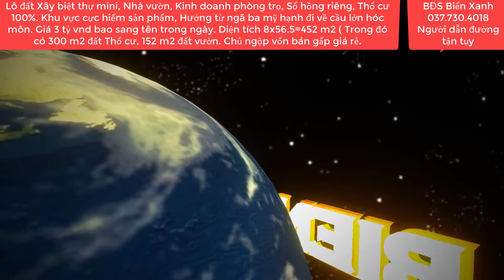CHỦ NGỘP Bán rẻ nền đất 8mx57m | Xây Nhà trọ quá đẹp | Gần ngay cầu lớn Hoác Môn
[Chủ Ngộp ] CHỦ NGỘP Bán rẻ nền đất 8mx57m | Xây Nhà trọ quá đẹp | Gần ngay cầu lớn Hoác Môn  @BĐS Biển Xanh  | Mỹ Hạnh Nam- Đức Hòa- Long An
bđsbiểnxanh#.bđsđứchòalongan#cattuongphusinh#
Cần bán nhanh trong 5 ngày lô đất 452 m2  ( Trong đó có 300 m2 thổ cư, 152 m2 đất vườn,  Sổ hồng riêng, Nằm vị trí khu vực cực Hiếm sản Phẩm, Hướng Đông, ngay kế bên cận kề công viên 7 kỳ quan. Nhà xây đông như nấm ,khu dân cư đông đúc, gần nhiều tiện ích, công viên, cây xanh ,có diện tích 4x19=86 m2, Hướng  Đông.Tọa lạc Ấp mới 2, X. Mỹ Hạnh Nam , H. Đức Hòa, T. Long An, Cách địa phận xã Xuân Thới Sơn, Huyện Hóc Môn Tp. Hồ Chí Minh 2 km. Cách trung tâm Sài Gòn , Chợ Bến Thành, Nhà Thờ Đức Bà 28 km. Đường nhựa rông 22 mét , Xe công, , xe hơi , xe tải chạy thông , Vị trí tiềm năng đường trục chính, tiện lợi buôn bán đa nghành ngề.Nằm vị trí khu đông dân .Giá rẻ đầu tư quá tốt chỉ 3 tỷ   vnđ chốt , bao phí sang tên trong ngày.